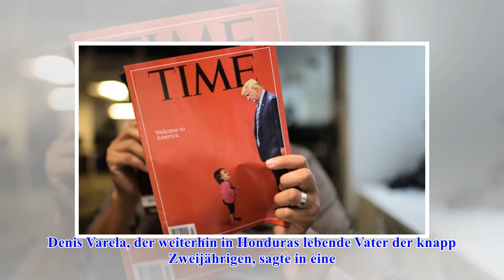US-EinwanderungspolitikWirbel um ikonisches Foto - Mädchen wurde Mutter nicht weggenommen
US-Einwanderungspolitik
Wirbel um ikonisches Foto - Mädchen wurde Mutter nicht weggenommen
US-Einwanderungspolitik Wirbel um ikonisches Foto - Mädchen wurde Mutter nicht weggenommen Diese Aufnahme des Pulitzer-Preisträgers und Getty-Fotografen John Moore wurde zum Symbol einer unerbittliche...